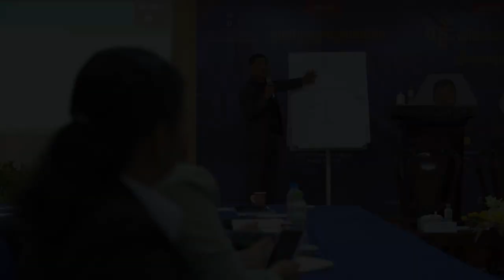💖 សារចេញពីបេះដូងរបស់បងស្រី និងបងប្រុសដែលបានចូលរៀនវគ្គបង្ហាត់បង្វឹកជាមួយលោកគ្រូ​ ស៊ូ សាវឿន។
👉 តើបងប្អូនចង់រៀបចំផែនការលក់សម្រាប់ឆ្នាំ ២០២៤ ទេ?
✔️ ឱកាសពិសេសបានមកដល់ហើយ ជួបជាមួយលោកគ្រូដែរមានជំនាញ Coaching ជាច្រើនឆ្នាំទាំងក្នុងស្រុក និងក្រៅស្រុក ដើម្បីរៀបចំផែនការត្រៀមប្រយុទ្ធ នៅក្នុងឆ្នាំ២០២៤ ខាងមុខនេះ 🎉🎉🎉

ចូលរួមជាមួយយើងក្នុង កម្មវិធី “ SALES PLAN for 2024 ”